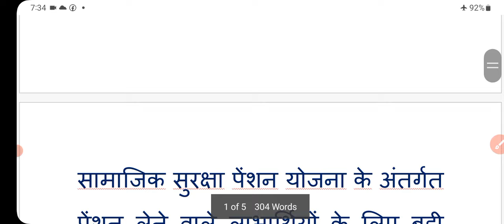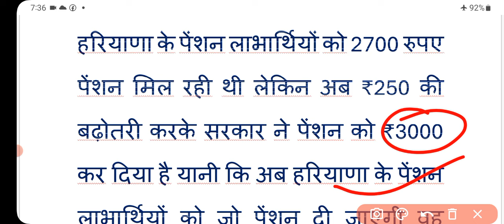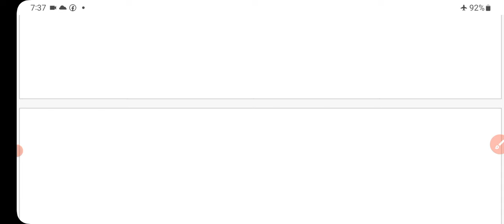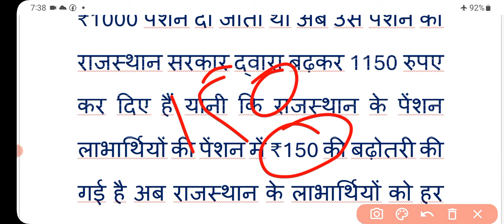3 राज्यों ने पेंशन में की जबरदस्त बढ़ोतरी, अब हर महीने मिलेगी ₹3000 से 4500 रुपए पेंशन | pension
3 राज्यों ने पेंशन में की जबरदस्त बढ़ोतरी, अब हर महीने मिलेगी ₹3000 से 4500 रुपए पेंशन | pension